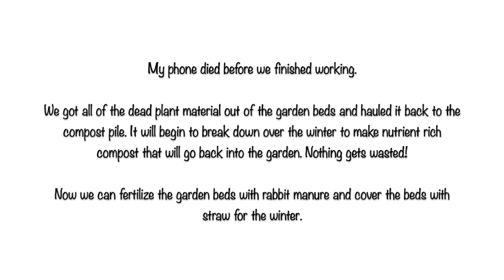Garden Bed Clean Up - 2021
Hey friends! I recorded this one back in November. The garden finally died off and we were able to clear it out and get things cleaned up for winter.